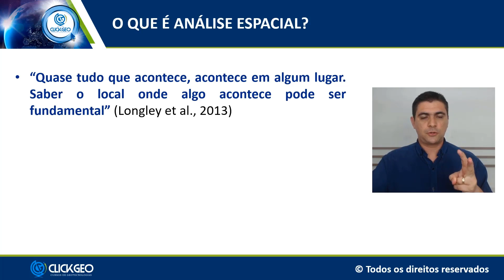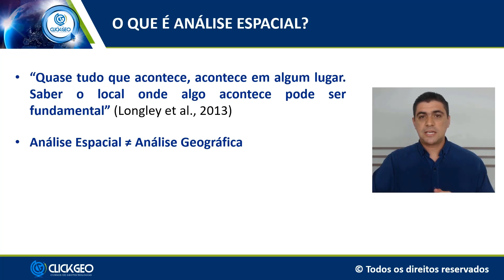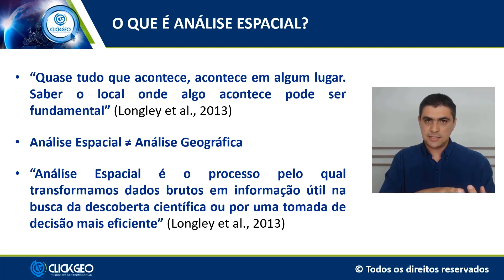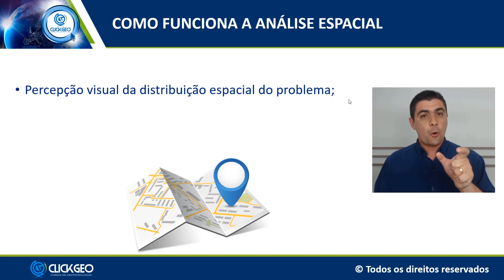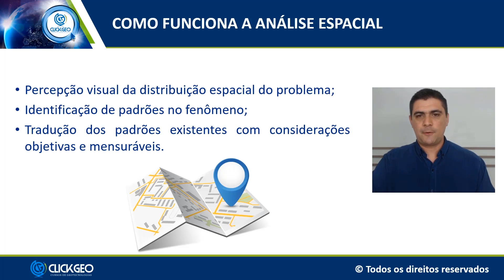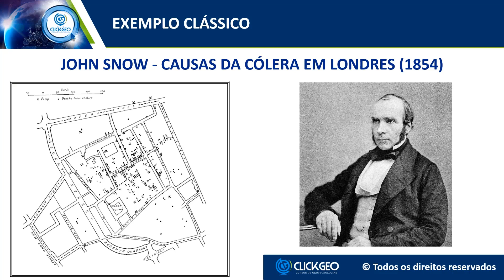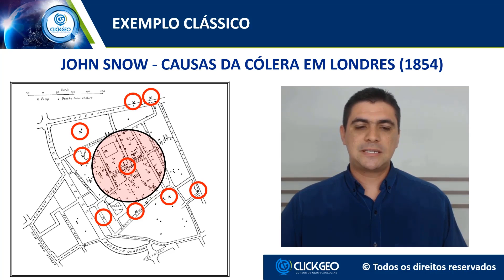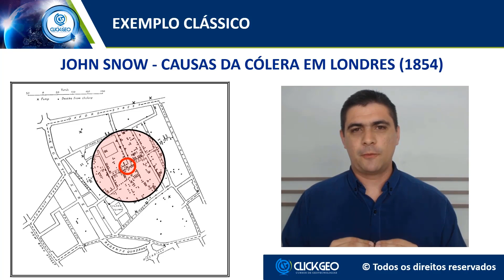Aula Gratuita: Introdução aos Conceitos de Análise Espacial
O que é Análise Espacial? Você sabe qual é a diferença entre análise espacial e análise geográfica? Gostaria de conhecer mais detalhes sobre o clássico caso de análise (geo)epidemiológica feita de maneira intuitiva pelo médico John Snow em 1854? Tudo isso e muito mais é explicado neste vídeo.

Qual tema você deseja que publiquemos nos próximos vídeos?